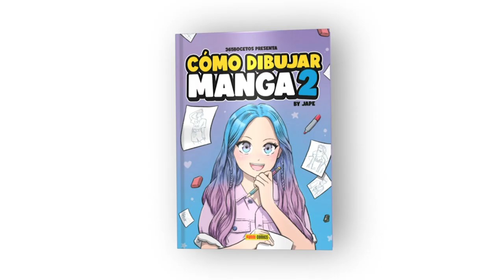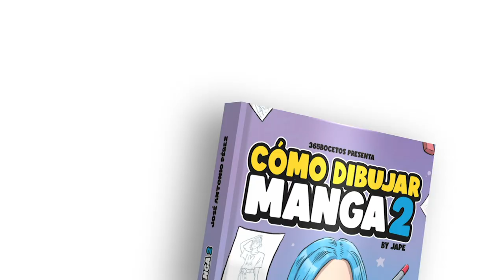COMO DIBUJAR UNA COMADREJA KAWAII 💖 Dibujos fáciles kawaii 💖 Dibuja animales kawaii con Jape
Hoy vamos a dibujar una animal que todavía no había dibujado en el canal. Hoy dibujamos una comadreja al estilo kawaii. Aprende a dibujar kawaii a todo tipo de animales fáciles y paso a paso.